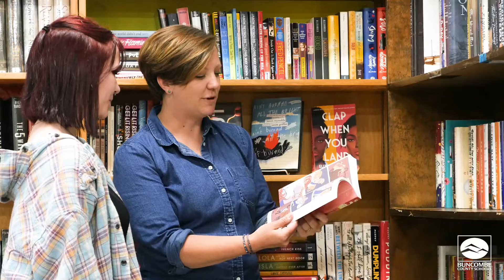Jenny Zimmerman - 2023 BCS Teacher of the Year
Representing our North Buncombe District, North Buncombe High School English teacher Jenny Zimmerman is the overall 2022-23 BCS District Teacher of the Year. Each year, the Buncombe County Schools Teacher of the Year tradition celebrates excellence in education and gives teachers the opportunity to recognize peers who exemplify the profession and its values.

This video was debuted during the Sept. 7, 2022 Teacher of the Year banquet as part of the District Teachers of the Year presentation.

Congratulations, Ms. Zimmerman!